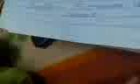Gajni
Amir in gajni